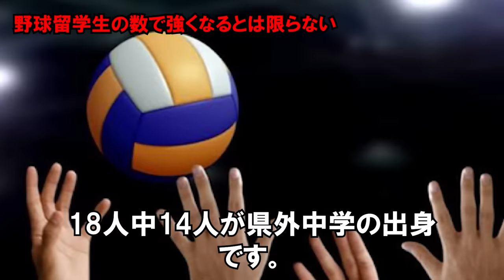甲子園NHK解説者が暴露した、大阪桐蔭が下関国際に敗れた本当の理由がヤバすぎた…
夏の甲子園大会準々決勝で大阪桐蔭は下関国際に敗れ、春夏連覇の夢が途絶えました。

野球エリートをそろえ優勝候補の筆頭と見られていた大阪桐蔭の敗退はビッグニュースとして伝えられました。

ベスト８止まりだったことが驚きを持って報じられるほどの大阪桐蔭の強さについて、ＮＨＫの高校野球解説を１６年間続ける杉本真吾氏の分析を紹介しながら考えます。